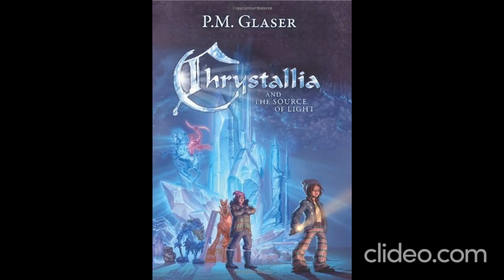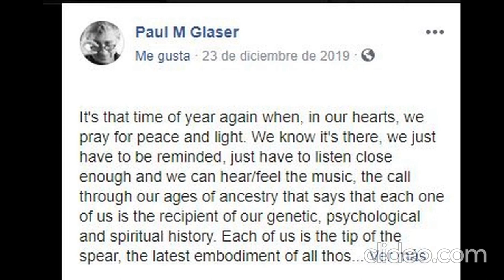Paul Michael Glaser.